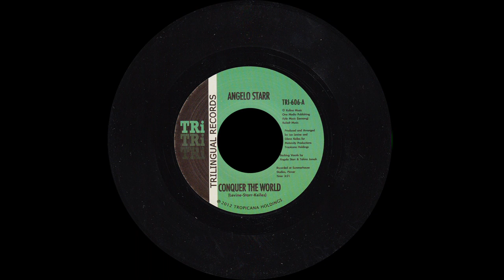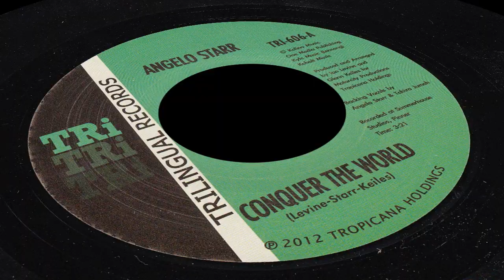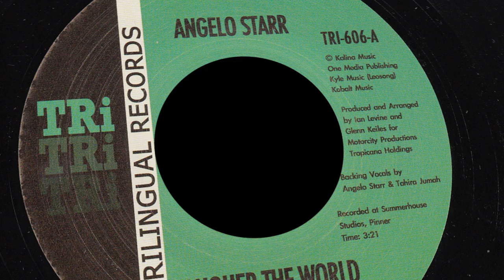ANGELO STARR - Conquer The World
Angelo is of course Edwin Starr's younger brother, and he has fought to keep Edwin's inheritance alive. We have released four vinyl 45s on him, STAND ON MY OWN TWO FEET, CONQUER THE WORLD, LOVE'S THE KEY, and GUILTY OF A LOVE ATTACK. When I go into the recording studio to make a new record, my greatest possible aspiration could only ever be to try to make a record as good as this. For me it is simple pure perfection. It encapsulates, in one three minute song, everything I have ever wanted to achieve musically my entire life, and I am truly satisfied with it. Angelo was managed by Edwin's manager, Lillian Kyle, who sadly passed away, and he is simply the epitome of a classic soul singer. He also leads "The Team", who used to be Edwin's backing group, and are constantly performing up and down the country. We are so proud to have released his four spectacular singles.